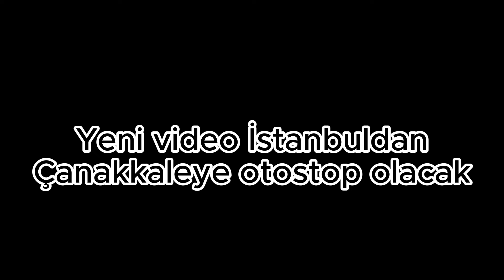ARNAVUTLUK'DA BİLEKLİK SATARAK BEDAVAYA GEZİYORUM!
Herkese merhaba ben Talha! Avrupadaki hayatımı bırakıp 20 yaşında dünya turuna başladım. Yıllardır hayalini kurduğum şeyleri şimdi bir bir gerçekleştiriyorum. Bu süreçte bana destek olabilirsin. Instagram Facebook twitter ve tiktok hesabıma talhapolat05 yazarak ulaşabilirsin.

**Video İçerik Açıklaması: "Dünya Turu Başlangıcı - Camping Macerası"**

Merhaba arkadaşlar! Bu videoda, gönüllü olarak çalıştığım eşsiz bir camping alanından başlayarak, sıradışı bir maceraya atılıyorum. İlk durağımız, bu muhteşem doğa cennetini sizlere tanıtmak olacak.

Camping alanında gönüllü olarak geçirdiğim zamanı sizlerle paylaşacak ve buranın benim için neden özel olduğunu anlatacağım. Doğanın içinde geçen bu güzel günlerin ardından, farklı bir rotaya yelken açıyorum.

Bir sonraki hedefim, dünya turu için serüvene atılmak. Ancak bu turu özel kılan şey, sadece gezmek değil, aynı zamanda seyahat masraflarımı karşılamak için bileklik satışına odaklanmam. Nasıl mı? Hemen izleyin!

Video boyunca, bileklik satışının nasıl bir seyahat kaynağına dönüşebileceğini detaylı bir şekilde anlatacağım. Bu benzersiz iş modeli ile nasıl dünya turu yapabileceğinizi keşfedeceksiniz.

Ardından, camping alanını geride bırakıp Prizren Havalimanı'na gitmek için yola çıkıyorum. Ancak bu yolculuk otostopla! İlk olarak Tiran şehrine gidip oradan Prizren'e ulaşmak için otostop maceramı paylaşacağım. Anılar, deneyimler ve belki de yeni dostluklarla dolu bu yolculukta benimle birlikte olun.

Unutmayın, hayatta en güzel anılar, bilinmezliklerle dolu olanlardır. Bu video, size bu bilinmezliklerle dolu bir dünya turu için ilham kaynağı olabilir. Keyifli seyirler! 🌍🚗

Umarım bu taslak, içerik açıklamanızı oluşturmanıza yardımcı olur!

Umarım bu öneri ilham verici olur ve izleyicilerinize keyifli bir içerik sunmanıza yardımcı olur!
videolarımda çift halinde gezmek kolay mı sevgili ile gezmek sevgili ile dünya turu kız arkadaş ile dünyayı gezmek otostop couchsurfing dünya turu otostopla dünya gezisi türkiye turu parasız dünya turu bileklik satarak dünya turu mümkün mü az parayla balkan turu vizesiz balkan ülkeleri vize istemeyen balkan ülkeleri gidilmesi gereken balkan ülkeleri dünyayı gezerken İngilizce gerekli mi talha polat otostop talha polat Balkanlar talha polat türkiye türkiyede otostop kolay mı otostop zor mu otostop tehlikeli mi balkanlara kimlikle giriş var mı balkanlara pasaport gereklimi balkanlarda vizesiz gezmek  TİRAN TIRAN ARNAVUTLUK  balkanlarda araba kiralama renk a car in balkans ALBANİA polis kontrölü  türk pasaportu bordo pasaport rüşvetçi polisler kötü polisler sınırda problem çıktı bileklik sat vize istemeyen ülkeler kosovaya uçak bileti ucuza uçak bileti Kosova gezisi balkan turu yapacaklara tavsiyeler  bileklik satarak dünya turu balkanlarda bileklik satmak türkler geziyor kosovadaki Türkler kosovada gezilecek yerler  gibi sorulara cevap arıyorsanız kanalımı takip edin